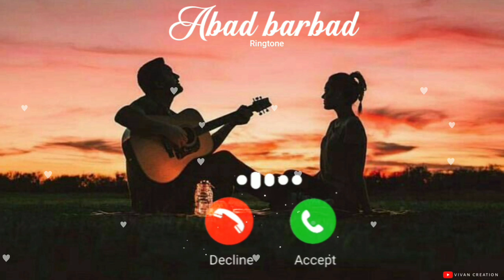Ya to aabad kar do : Ringtone | Arjith Singh | Aabad barbaad Ringtone | New Ringtone 2020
YaToAabaad KardoYaBarbaadKarDo

ya to aabad Kar do ringtone
ya to aabad Kar do song ringtone
ya to aabad Kar do arjith singh song ringtone
ya to aabad Kar do instrumental ringtone
ya to aabad Kar do dj  ringtone
ya to aabad Kar do remix ringtone
ya to aabad Kar do mp3 ringtone
ya to aabad Kar do download ringtone

                           Keyboard ✓✓:-
Tik Tok famous ringtone 2019  background instrumental tone. tik tok best flute ringtones. new 30 sec
Instrumental Ringtone
Instrumental Background Music
Instrument
2020ringtone all ringtone apple ringtone amit bhadana ringtone aashiqui 2 ringtone audio main ringtone app for android ringtone arabic ringtone best ringtone bhakti ringtone bollywood ringtone bhojpuri ringtone bhajan ringtone bollywood song ringtone best 2020 ringtone bangla ringtone bgm ringtone bewafa ringtone cutter ringtone cutter app ringtone comedy ringtone change ringtone cut song ringtone closer ringtone cartoon ringtone collection ringtone cool ringtone come ringtone download kaise kare ringtone dialogue ringtone dj remix ringtone dil diyan gallan ringtone dance ringtone download app ringtone daru badnaam kar de ringtone ehsas nahi tujhko ringtone english song ringtone emotional ringtone ever ringtone ek tha tiger ringtone english song 2020.